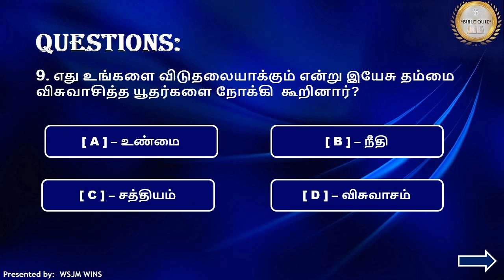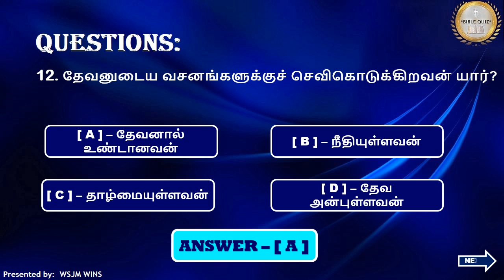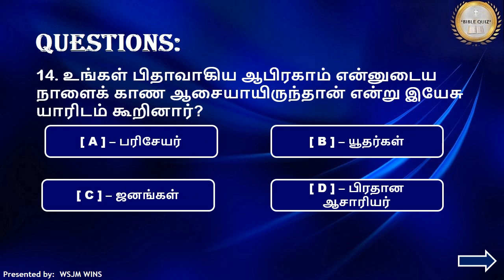Bible Quiz // Bible Trivia // John – யோவான்-8 / Part-8 / பாகம்-8 / WSJM WINS / தமிழ் – Tamil Version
In this video is having Questions & Answers from John (யோவான்-8) பாகம்-8 / Part-8, The Holy Bible in Tamil. The pattern will be Choose the correct Answer from the given options.